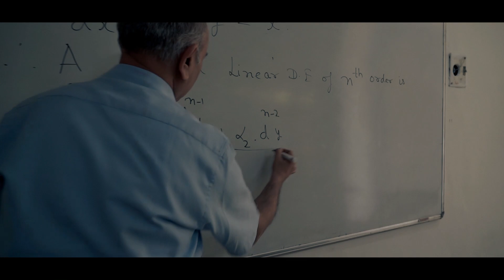School of Data Science | MUIT Noida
Create future in Computer Science, Artificial Intelligence, Cyber Security, Data Science, Game Development by enrolling in B.Tech Computer Science & Engineering at Maharishi University of Information Technology.